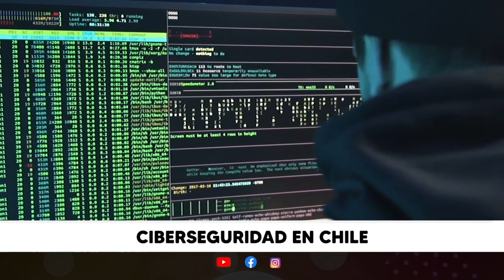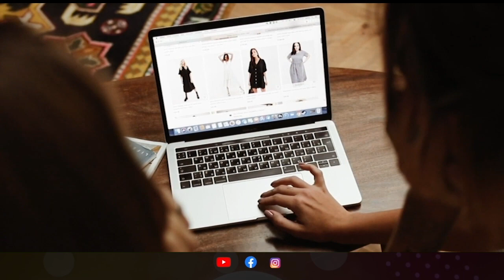Ciberseguridad en Chile | Miércoles 18.10.23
Los problemas de ciberseguridad son cada vez más recurrentes en el mundo. Meses antes de la invasión de Rusia a Ucrania de 2022, se perpetró un ataque cibernético que afectó a más de una docena de sitios gubernamentales en Kiev. Nuestro país no ha estado exento a este tipo de situaciones. En 2015, se intervino la red del Banco de Chile donde se robaron 10 millones de dólares, y en 2022 se logró ingresar a los correos privados del Estado Mayor Conjunto y también al Poder Judicial.

Nota de prensa emitida el día miércoles 18 de octubre del 2023 en la edición central de nuestro noticiero Maule Informa